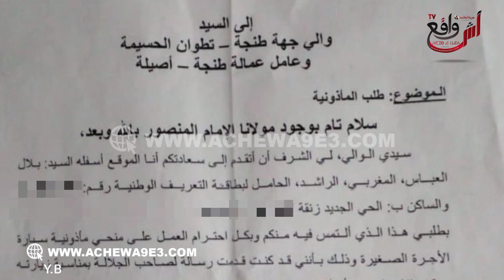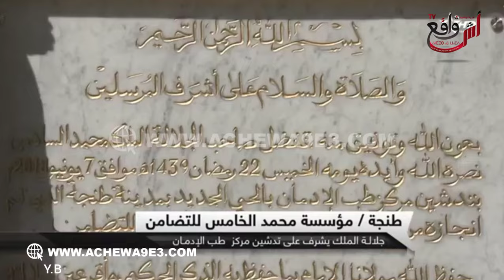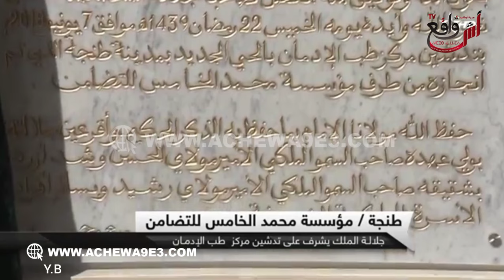أبو ريان الشمالي يستنجد بجلالة الملك من أجل فتح تحقيق عاجل في ملفه الذي شغله منذ سنوات طويلة